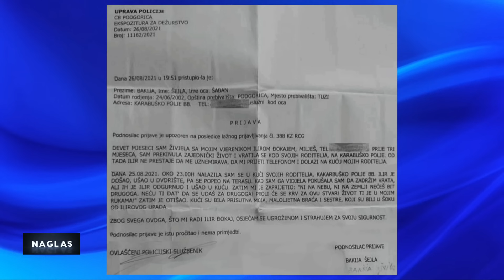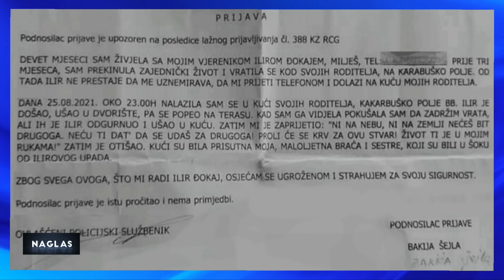NAGLAS - Ubistvo u Tuzima, alarm za nadležne